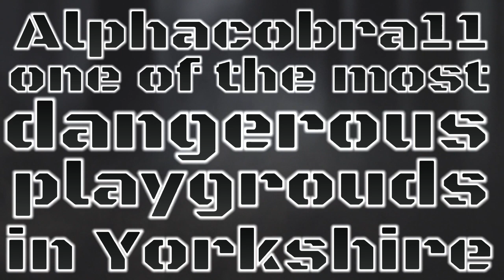one of the most dangerous playgrouds in Yorkshire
# video contains teenagers violence on playgrouds in Yorkshire #